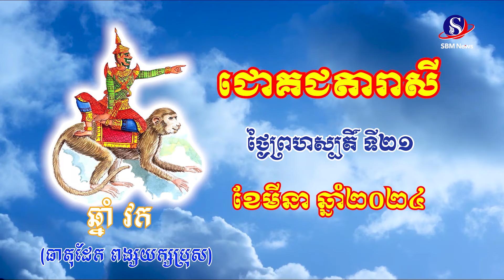ជោគជតារាសី សម្រាប់ថ្ងៃព្រហស្បតិ៍ ទី២១ ខែមីនា ឆ្នាំ២០២៤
ជោគជតារាសី សម្រាប់ថ្ងៃព្រហស្បតិ៍ ទី២១ ខែមីនា ឆ្នាំ២០២៤#SBMNEWS
ផលិតដោយសារព័ត៌មានអេឡិចត្រូនិកស្កាយប្រាឌឺមេឌា